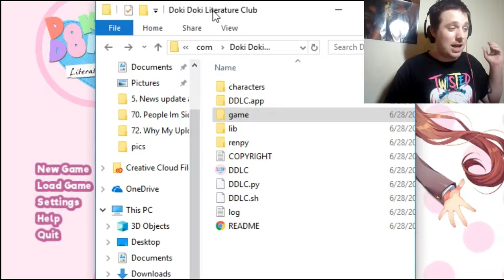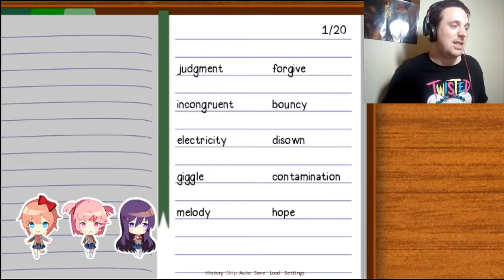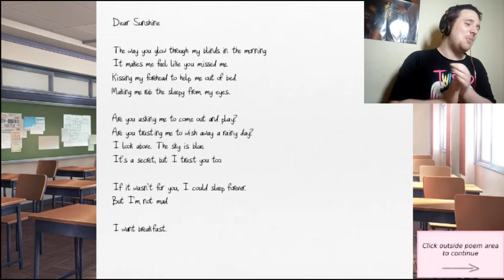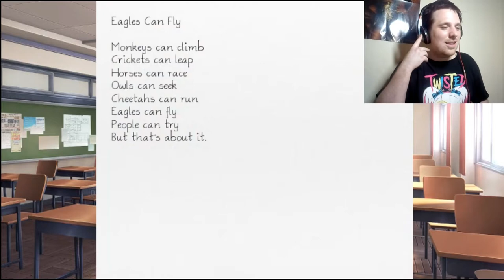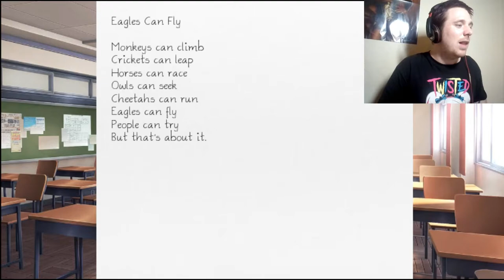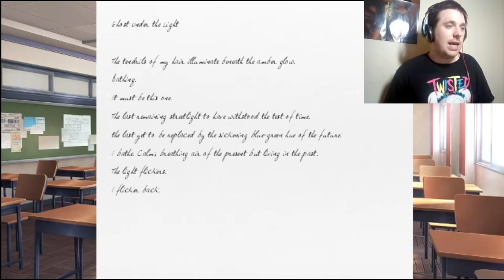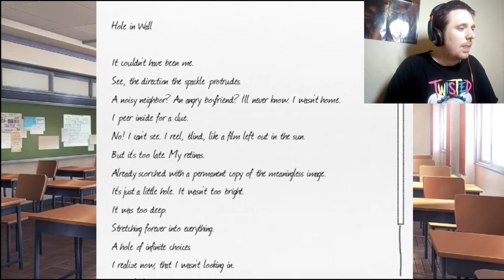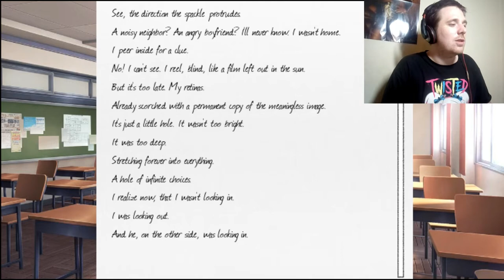Is This A Horror Game? (Doki Doki Literature Club Part 1)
This game came highly suggested. I know its long and there's more to come but so far it seems worth it. If you would like to play yourself the game can be found on steam.

Thanks to AmyGee for suggesting I play a horror game be sure to go check out her channel I think she makes great content and you guys might enjoy it too :)